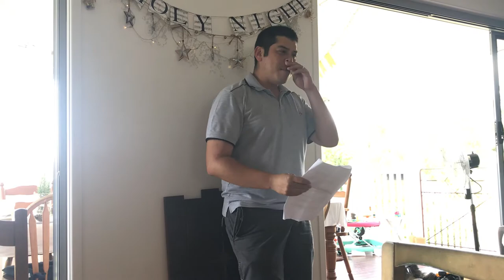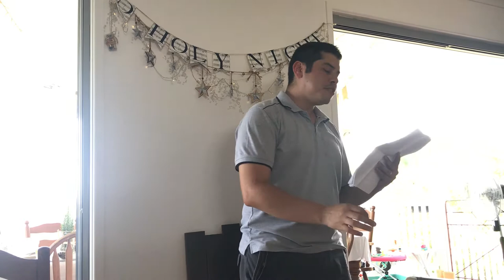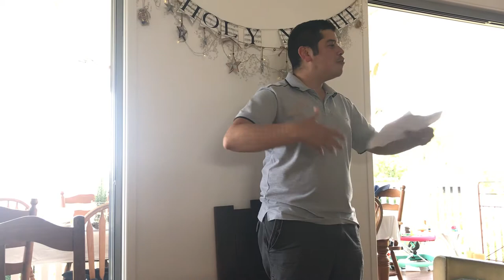The Light of The World | Pastor Kevin Sepulveda